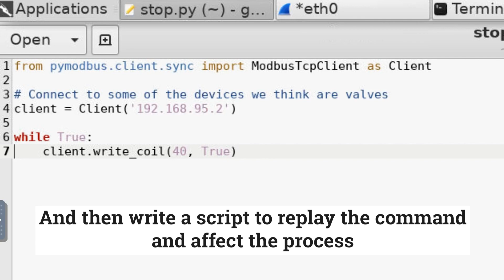How Attackers Can Replay Modbus Commands to Disrupt the Plant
In this ICS Security One-Shot video we highlight how attackers can sniff Modbus traffic, find legitimate commands, and replay them to disrupt a chemical plant!

HMIs (human machine interfaces) typically have buttons or simple inputs for users to control the process. Attackers can use ARP spoofing to sniff traffic coming out of the HMI and see what the legitimate commands look like. Replaying a "good" command at a "bad" time can stop the process or worse!